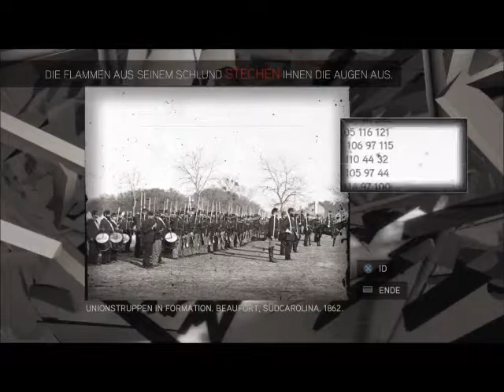Let's Play Assassin's Creed II (German, PS4) Part 63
Fliegenlernen ist einer der wichtigsten Punkte in der menschlichen Entwicklung! Habt ihr das damals nicht gelernt?